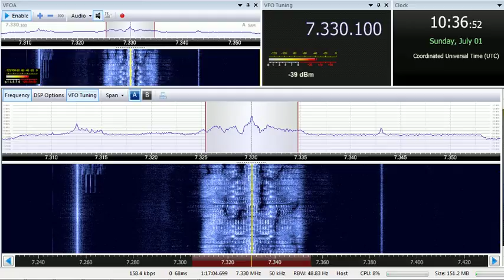01 07 2018 Radio Joystick in German to CeEu 1035 on 7330 MBR Moosbrunn